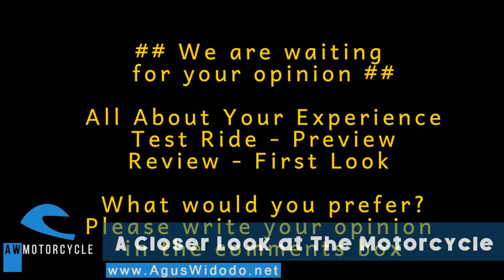Ducati Multistrada 1200 Enduro Give Review for 2018 2019 2020 2021 Inspiration New Bike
Ducati Multistrada 1200 Enduro On 2017 and 2018 Inspiration Please give reviews and opinion based on your experience with this vehicles.
AW Autos & Vehicles Youtube Channel